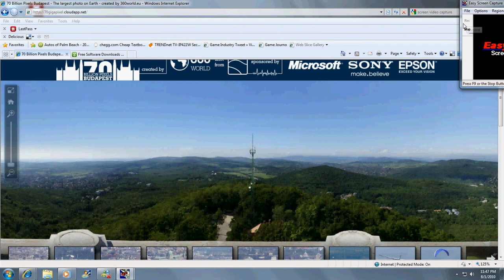70 Billion Pixel Budapest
70 billion pixel photograph of Budapest captures more than the scenery. 100 billion and we might see cheeks.